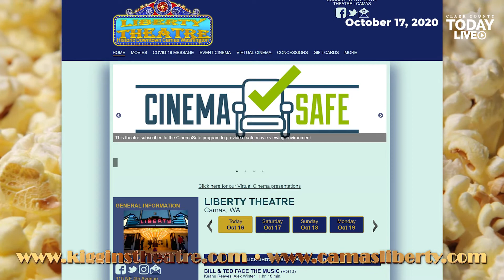Kiggins and Liberty theaters open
Classic movies, independent movies, new releases, and other big-screen events can be seen at Kiggins Theatre in Vancouver and Liberty Theatre in Camas.